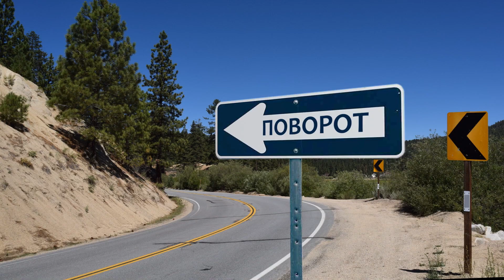Интервью с организатором Cedar Falls Camp 2021